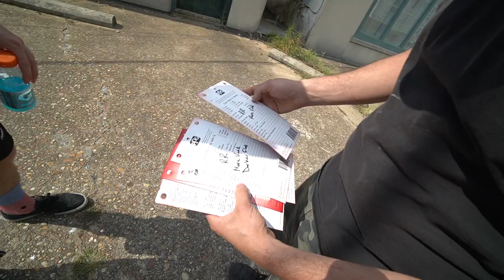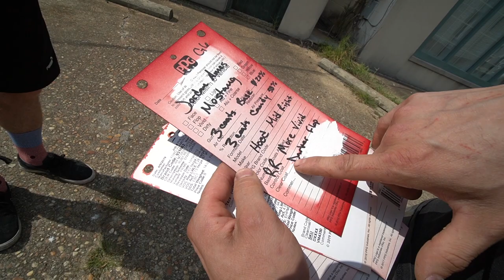You Won't Believe What He Did to His 2014 Mustang GT... *INSANE*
Ruby 5.0 is truly coming along nicely! In today's video, we reveal the new modifications that Jordan did to his 2014 Mustang GT such as his new Hood, Bumper, Fog Lights, Spoiler and Pant matched calipers! This car is looking insane the way it sits and is ready for Mustang Week 2021!